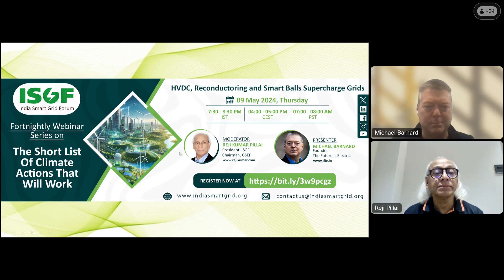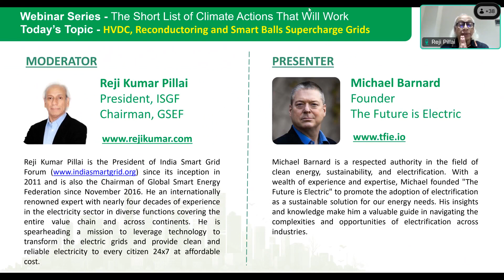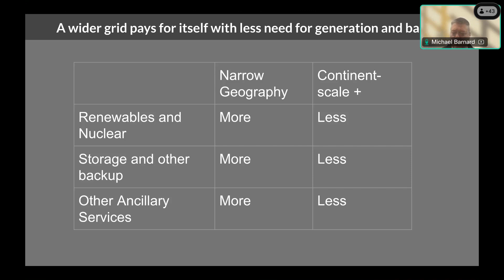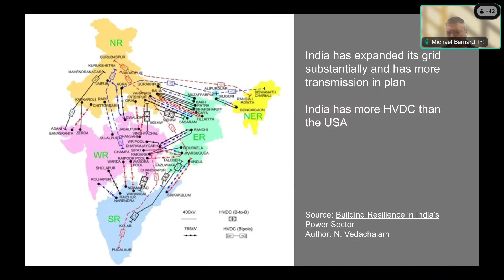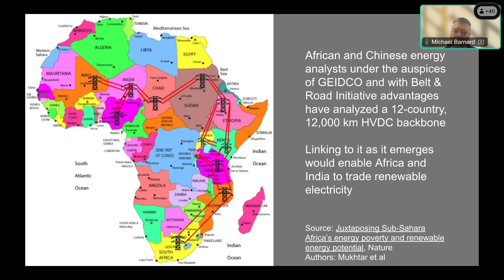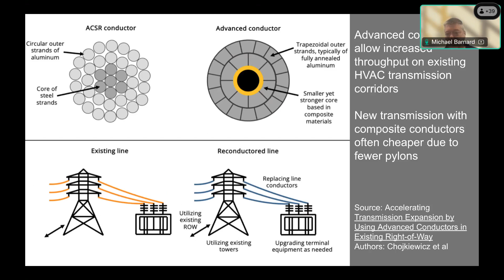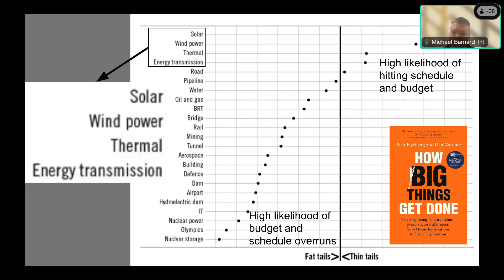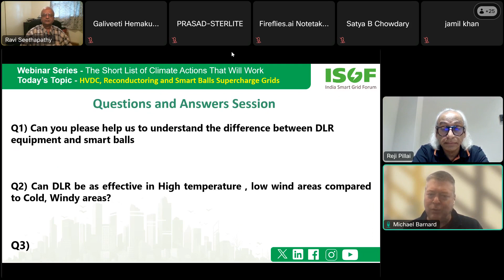ISGF WEBINAR - HVDC, Reconductoring and Smart Balls Supercharge Grids | 09 May 2024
The Short List of Climate Actions that Will Work is a set of material Michael Barnard has spent 15 years developing, researching each major problem area and the proposed solutions for it. He assesses each with the triple filter of technical viability, economic competitiveness and human acceptability. Trillions of dollars will be spent on decarbonization in the coming decades. Much of it will be spent unwisely. And much of climate action must be taken in nations that are not developed and affluent yet. Countries that embrace and lean into the Short List will be more affluent, more resilient, healthier and coincidentally do more for climate action. Countries that don’t will suffer significant economic headwinds in the coming decades.
In the first webinar of the series titled “Electrify Everything Everywhere All At Once”, Michael presented the reasons why electrification is the best route for decarbonizing. The recorded version of this webinar can be accessed In the Second webinar of the series titled “Wind and Solar – But What Else?”, Michael Barnard highlighted the likely end game mix of electrical generation on grids globally, characterizing generation types including co-benefits. While wind and solar will dominate, they have different aspects and dependencies. The recorded version of this webinar can be accessed

As we electrify everything everywhere all at once, the grid becomes a critical path item. Can we get enough electrons to cars, buses, heat pumps and industry? How much energy will we lose when we transmit wind and solar a thousand or more kilometers from where the wind is blowing and the sun is shining to where people and firms need energy? Are we using our existing grid effectively? How will the wires overhead deal with increasing heat? Michael Barnard will provide insights into the answers to these and more questions.